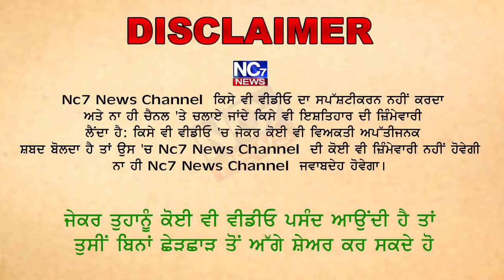ਪੰਜਾਬ ਸਰਕਾਰ ਕਰ ਰਹੀ ਹੈ ਡਰਾਮਾ- ਕੇਜਰੀਵਾਲ || Nc7 news